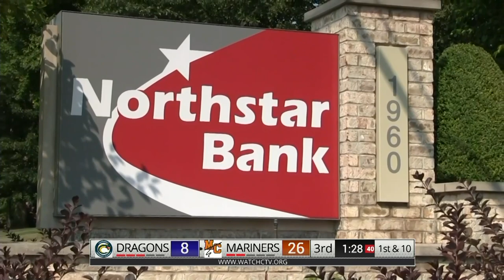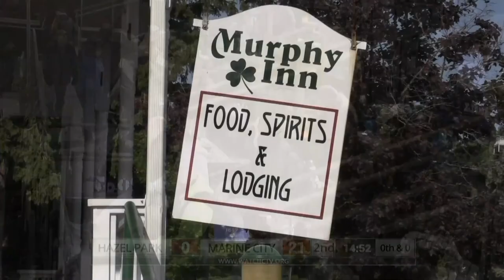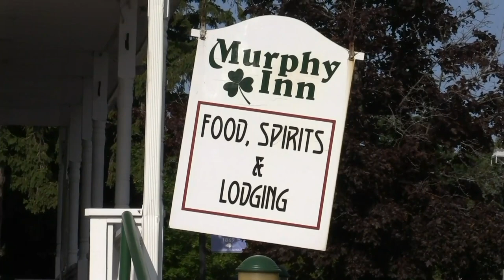Clintondale vs. Marine City, 2nd Half, Fri. Oct. 7, 2022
Homecoming Court & King and Queen start the 2nd Half of this game beteween Clintondale HS and Marine City HS